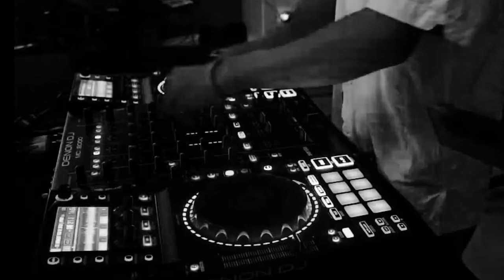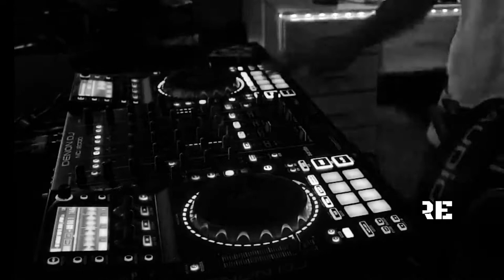(DJ MUSIK REMIX) FULLBASS (UPGRADE FULL BASS DNA DJ KLIMERS dan DJ YONIS)